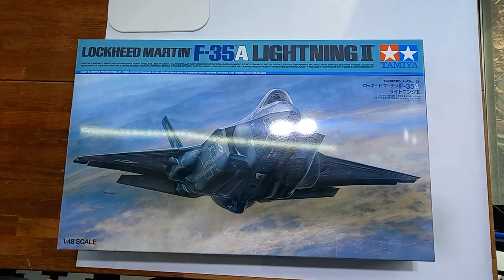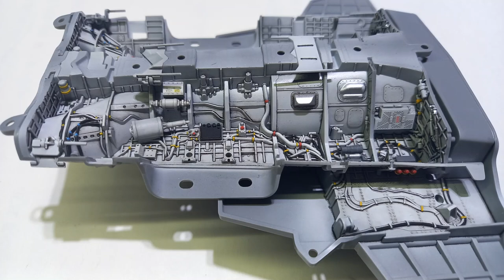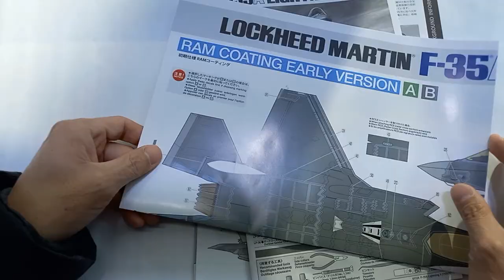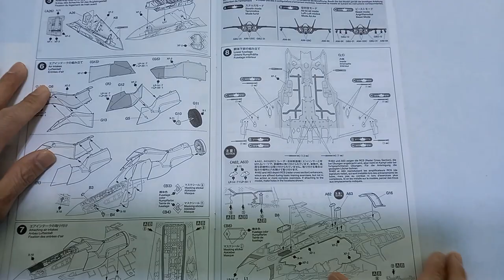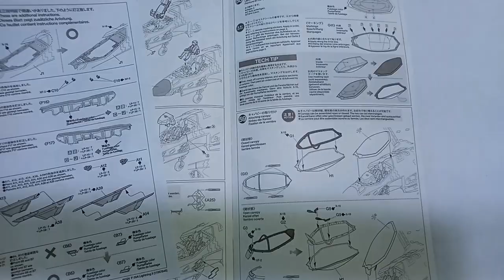F-35A LIGHTNINGⅡ 1/48th Tamiya, Preview + Photos WIP.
Hello~ I'm uploading a short video after a long time with unboxing and some photos and videos that are currently being produced. The body RAM paint, which is expected in the future, remains. Instead of using the decals included in the kit, I want to paint through masking by my hands. I'm trying to make a little change from the method used for the previous Italary 1/72 F-35B LIGHTNING; vertical take-off and landing. I went through the pain once, so this time I'm trying to implement it a little differently and more perfectly. I hope you will wait patiently for the final production video, and I will do my best to produce it. This is the first Tamiya aircraft product, and I praise the perfect product configuration, but the way I have to do as I am told makes it more frustrating. This is my personal opinion. I don't think my personality and Tamiya products don't fit well with formality. It is my strange opinion that the lack of fatigue is both an advantage and a flaw.

안녕하세요~ 언박싱과 지금 제작중 사진들과 영상을 조금 넣어 오랜만에 짧게 영상을 하나 올립니다. 앞으로 기대되는 본체 RAM 도색이 남아있습니다. 키트에 동봉되어 있는 데칼을 사용하지 않고 손수 마스킹 작업을 통해 도색하려 합니다. 전번 이탈러리 1/72 F-35B LIGHTNING 수직 이착륙에 사용했던 방식을 조금 변화 시켜 제작하려 합니다. 한 번 고통을 겪어봐서 이번에는 조금 더 색다르고 더 완벽하게 구현하려 합니다. 최종 제작 영상을 참고 기다려 주시기를 바라며, 최선을 다해 제작하겠습니다. 타미야 항공기 제품은 이번이 처음인데 완벽한 제품 구성에 찬사를 보내지만 시키는 대로 해야한 하는 방식이 더 답답하게 합니다. 이것은  개인적인 의견입니다. 형식에 얽매이는 것을 싫어하는 제 성격과 타미야 제품은 잘 안 맞는 것 같습니다. 피로도가 없는 것이 장점이자 흠이 된다는 저의 이상한 의견입니다.